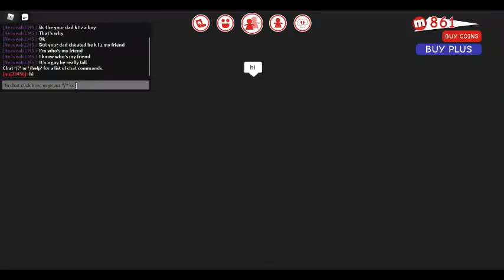robloxapp 20211002 1745169